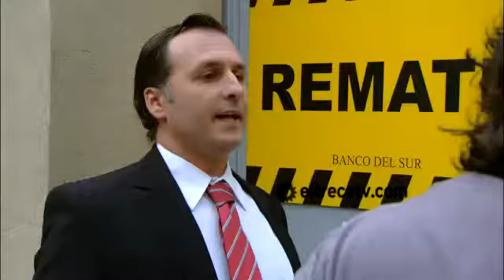Sos Mi hombre cap.146-1